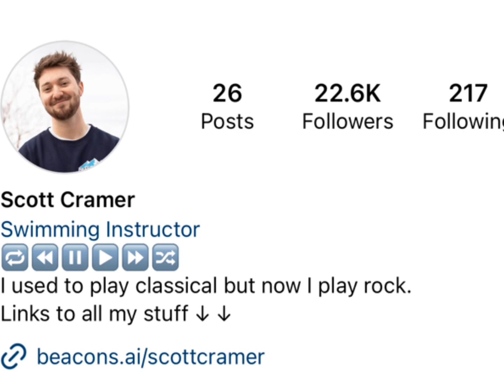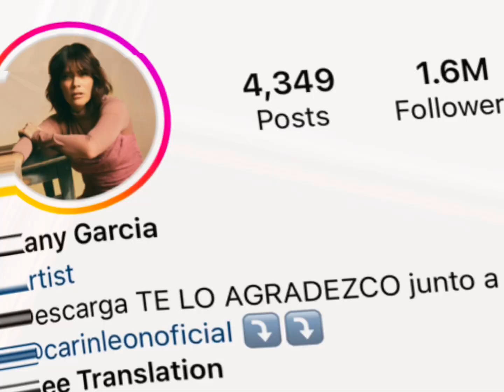Scott Cramer Vs kany Garcia Real Age Lifestyle Biography